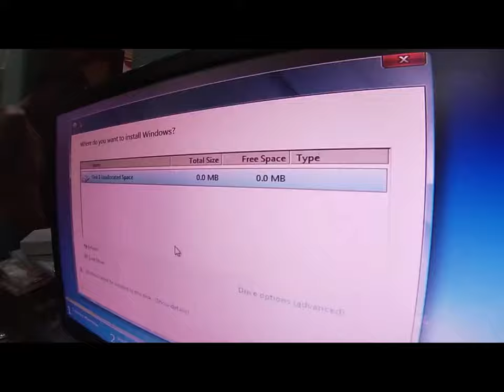HARD DISK CRASHED ! ALL DATA LOST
Need your help to fix this problem. Help me guys.
I am coming back with new video soon.
MUKUTMANIPUR .. A bike trip in total approximately 500 km in 2 days...